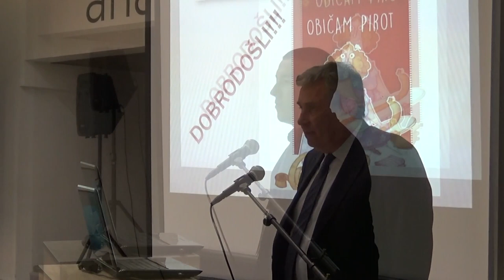Otvaranje 5. Međunarodnog kongresa urgentne medicine u Pirotu 23.05.2019.